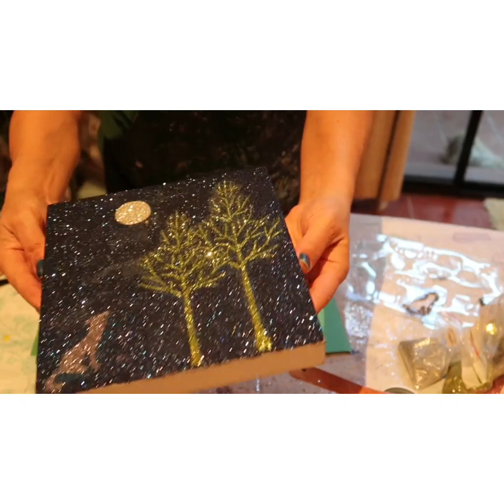Clutter on canvas. Глиттер на холсте.#0306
Больше работ можно посмотреть в инстаграмм.